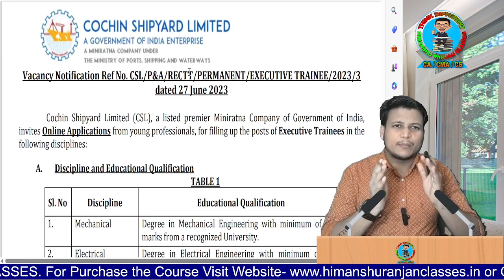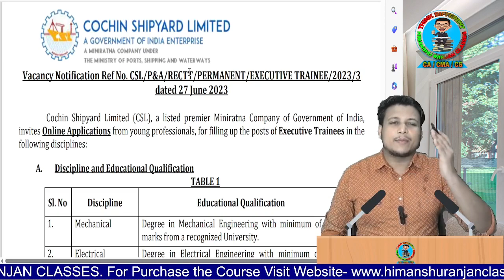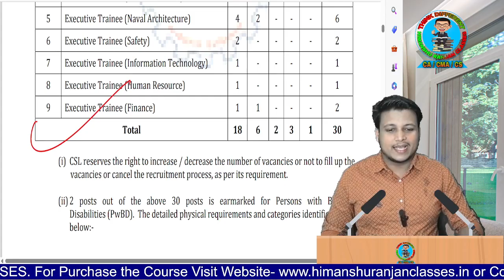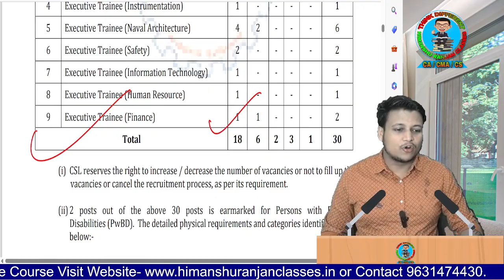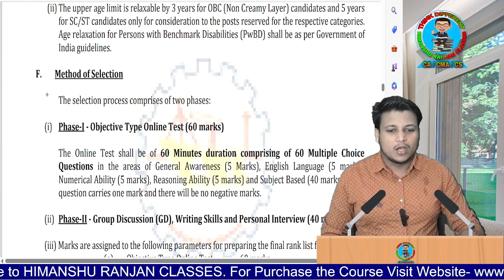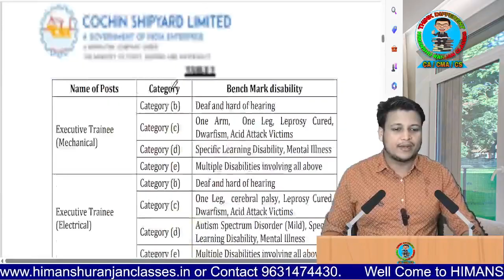Cochin Shipyard Ltd recruitment 2023 | Executive trainee- finance | CA/CMA Freshers Job Vacancy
1. BHEL
2. PNB
3. NHPC LTD
4. HCL
5. HPSSC
6. SECI
7- REC LTD
8- UPPCL
9- DDA
10- MPPSC
11- NMDC
12- SJVN
13- NPCIL
14- WBSETCL
15- MSTC
16- Rashtriya chemical and fertilizers ltd

Contents
PSU PAPER- 30+
Language-  English

NOTE: No amount was refunded